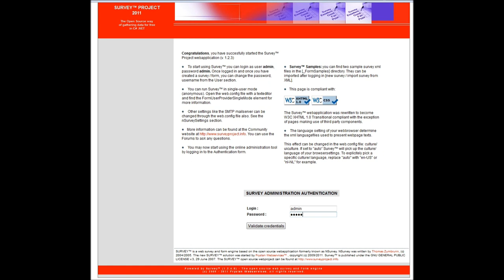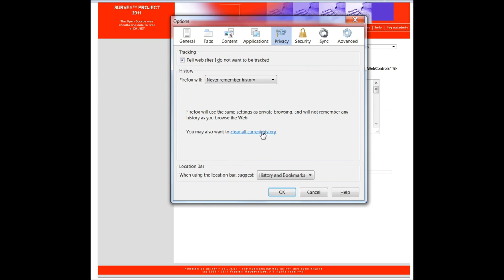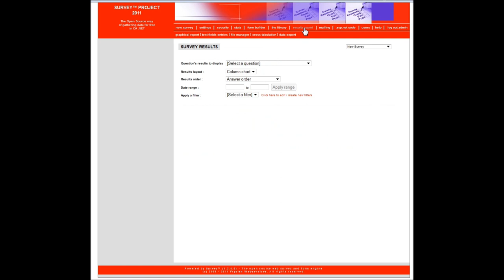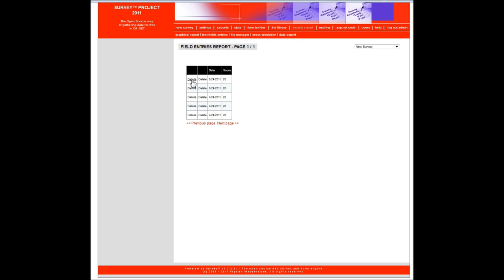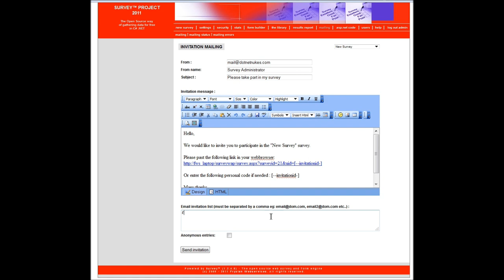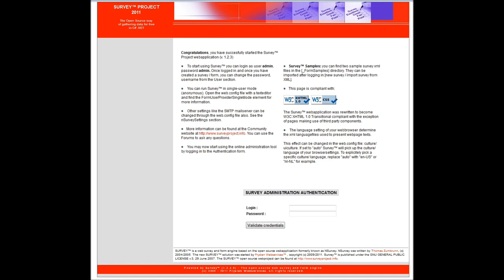Survey™ Project - How To Use Security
Survey™ Project Instruction Movies How To. (4) Use Security